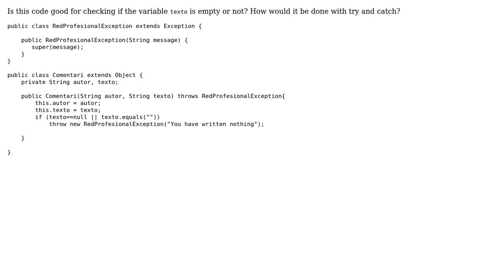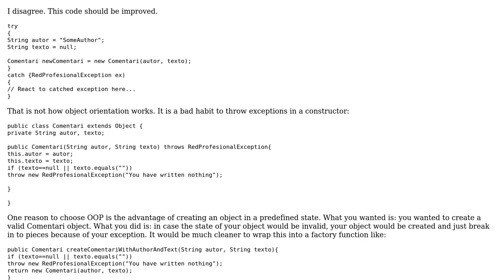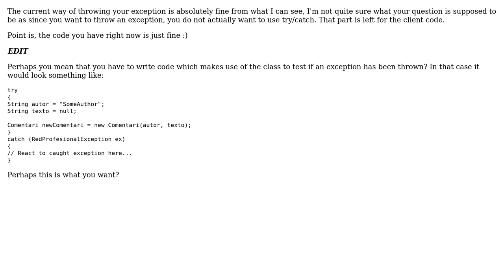Code Review: Checking whether a comment contains text (2 Solutions!!)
Code Review: Checking whether a comment contains text

With thanks & praise to God, and with thanks to the many people who have made this project possible! | Content (except music & images) licensed under CC BY-SA | Music | Images & others | With thanks to user user25496 user Thomas Junk user Jonathan user CodingBeagle user 200_success and the Stack Exchange Network Trademarks are property of their respective owners. You are responsible for your own actions.